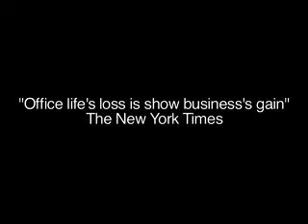Water Coolers Video